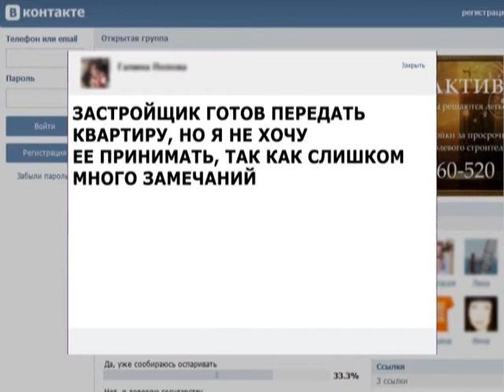Вопрос юристу, выпуск № 8, тема - проблема долевого строительства.эфир 24.03.15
В центре внимания сегодня - проблема долевого строительства.
Консультирует Андрей Минин - юрисконсульт компании "Юрактив"
телеканал ПС, эфир 24.03.15
Выпуск № 8